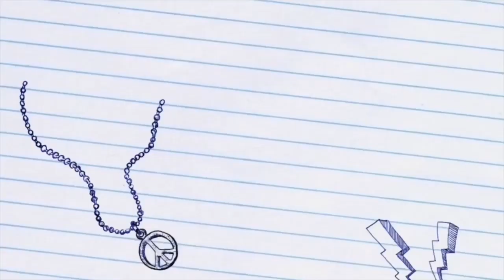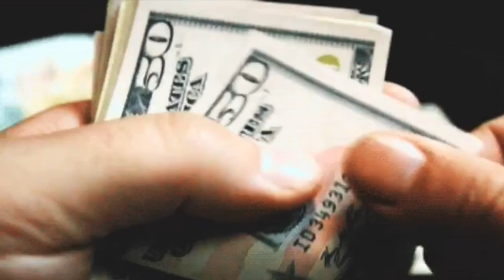How to apply & Detail information about Bar Department on Cruise ship